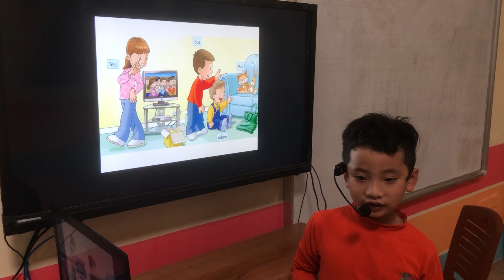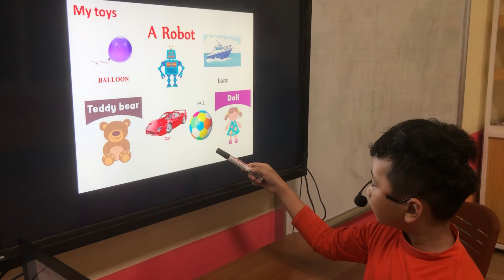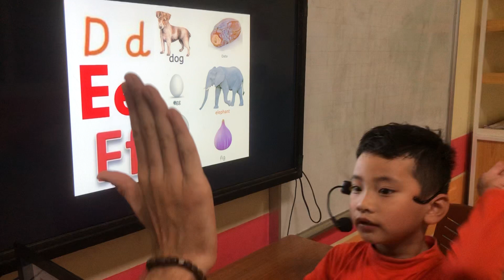ĐỨC PHONG - KELVIN - BEGINNER A5 - ALIBABASCHOOL TAM ĐIỆP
Con nhớ từ vựng và các mẫu câu. Tuy nhiên con cần đọc nhanh hơn chút nữa và chú ý các âm đuôi của một số từ như là ''robot, coat" nữa nhé.